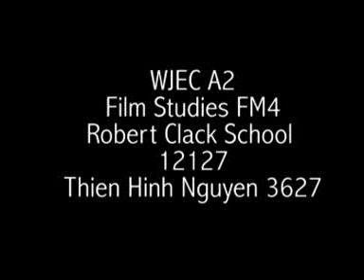L'appel du Vide